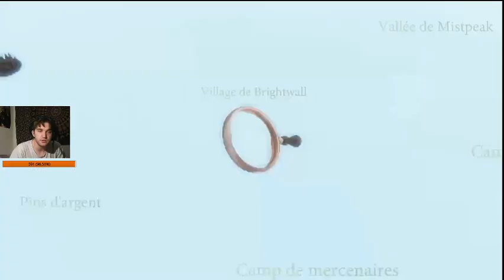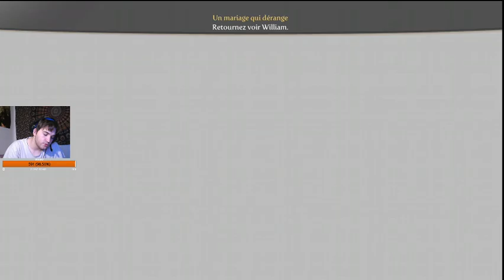Fable 3 : déjà pas mal de thunes |Ep:08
On se retrouve pour faire le dernier jeu de LionHead soit Fable 3

Merci de respectez les commentaires :
-Peu d'insulte
-soyez gentil

Matos :
PC DELL, I5, 2,3 GHZ
Shadow boost aussi